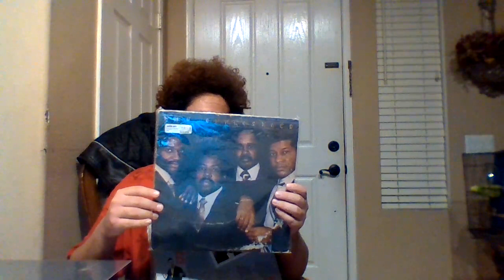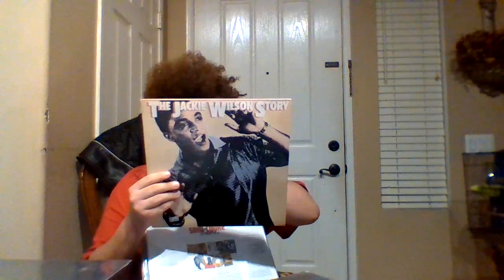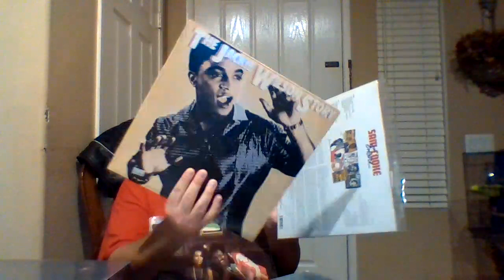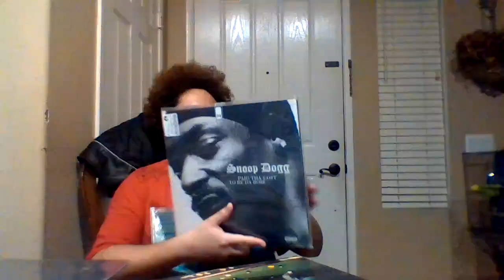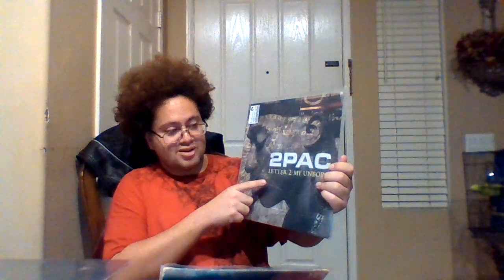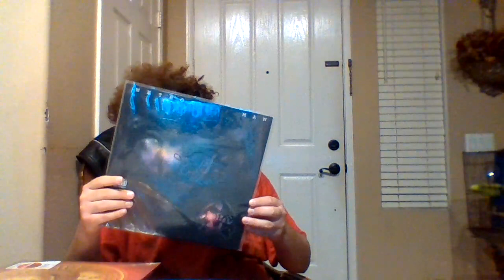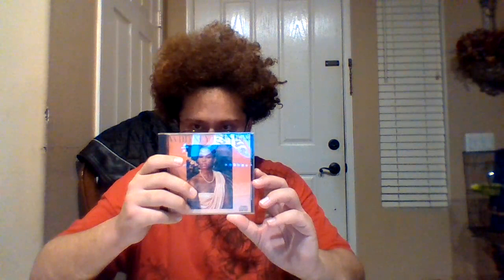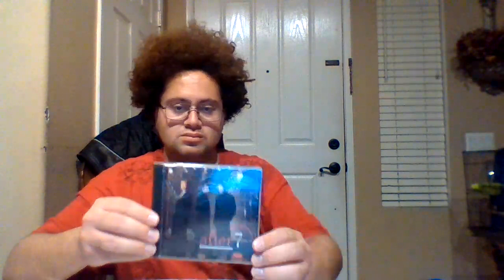Vinyl pickups (23)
What's up Youtubers how's it going? A little late but I'm showing my vinyl pickups that I got from last and a half week ago, after church, I went to Bookoff, Port Of Sound Record Shoppe in Costa Mesa and White Rabbit Records in Fullerton. my pickups are Sam Cooke, 2pac, Earth Wind & Fire, Method Man, Snoop Dogg, Janet Jackson, Jackie Wilson, Wilson Pickett, and for cds I got are Whitney Houston, and After 7. Lots of cool pickups. What's your favorite out of the collection? God bless and stay safe.